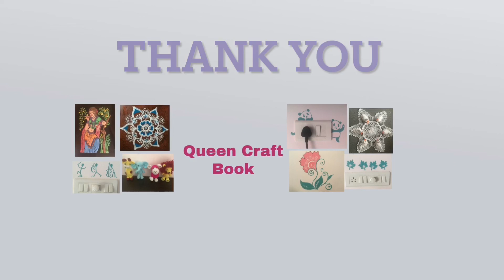Rangoli for festivals || Simple and creative kolam design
Thanks